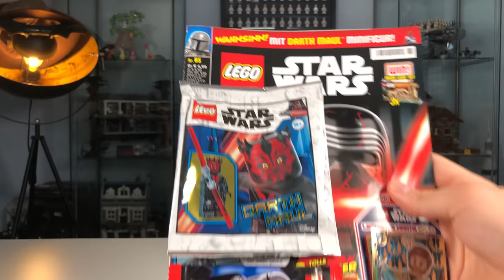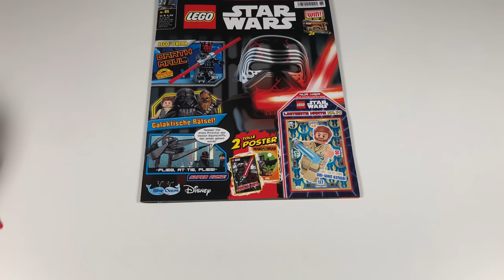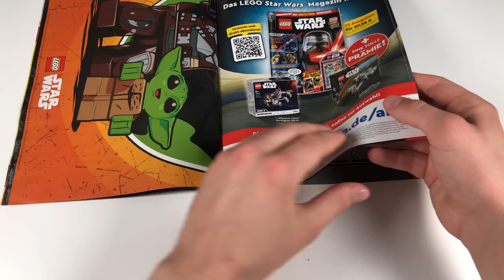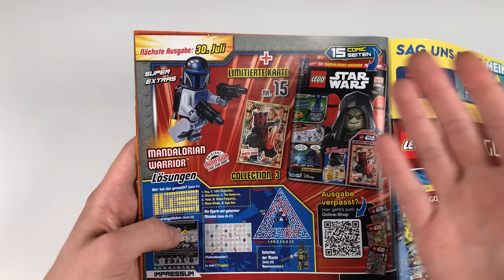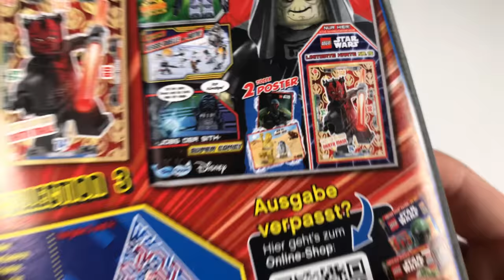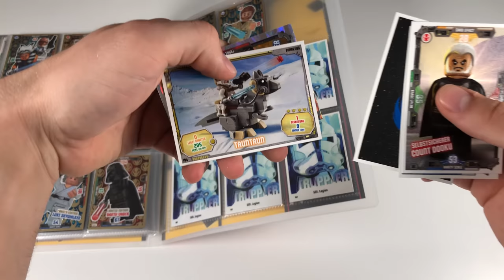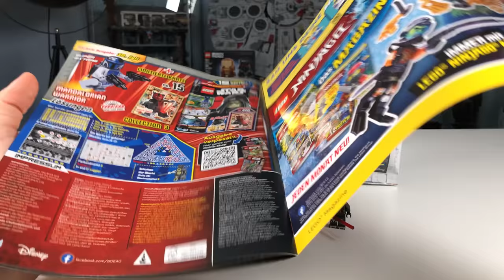Die Lego Star Wars-Extras werden grade GRANDIOS 😱 Magazin #85 Review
Lasst uns bitte geniessen, was aktuell bei den LEGO STAR WARS Magazinen abgeht. Manchmal einfach nur unglaublich! 😳

Zeiten:

0:00 - Einleitung
1:19 - Der Sponsor
2:01 - Blick ins Heft
4:41 - Trading Card Serie 3 (Extra)
5:46 - Über das Hauptextra
7:31 - Minifigur: Darth Maul (Extra)
8:31 - Fazit

Daten dieses Videos:
Mikrofon: Rode SmartLav+
Schnittprogramm: Adobe Premiere Pro
Schnittzeit: ca 1 Stunde
Renderdauer: 1,5 Stunden